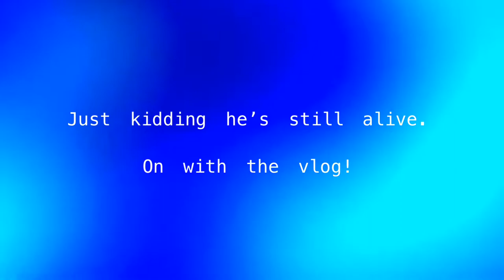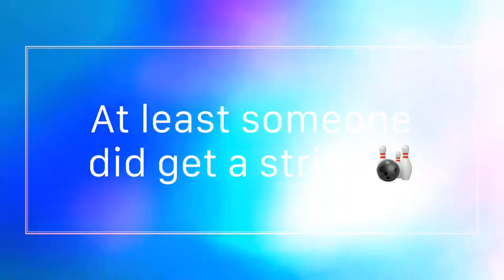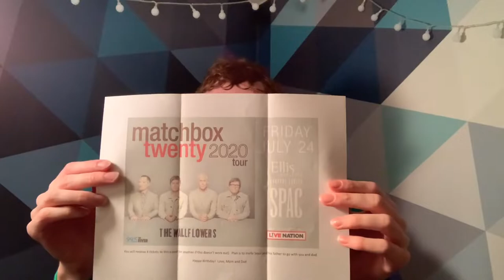Unified Bowling Championship on LEGOGUY01’s Birthday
LEGOGUY01 celebrates his birthday by watching unified score strikes on the court and getting a championship position, which you’ll see in the vlog.

Also, a birthday gift! More coming along the way!